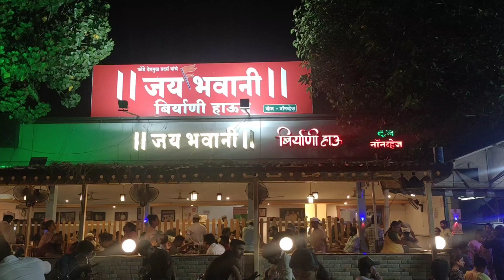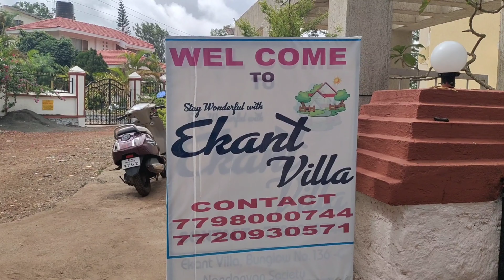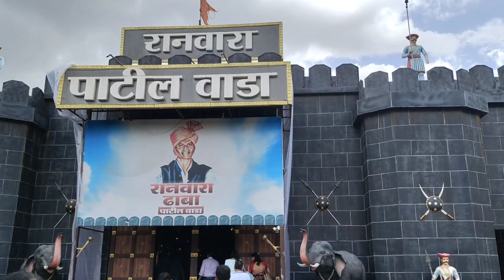mahabaleshwar बसमध्ये 🚌 जागा नाही तरी ही मम्मी आणि माईने गेला जबरदस्त डान्स 💃💃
Hello, Thank you so much for visiting our channel, Hope you enjoyed our content.

YmMyMTA2M2Y=

🔵Sikkim Series🔵

🔵Wedding Series🔵

🔵Engagement Series Vlogs🔵